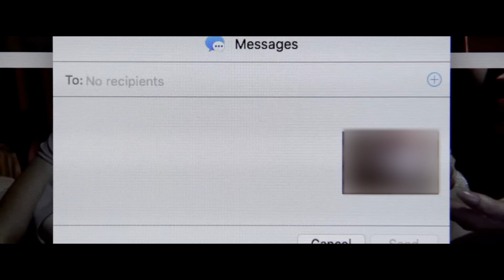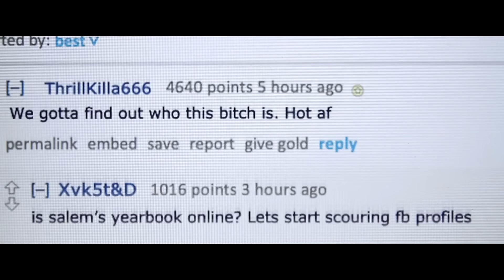Melanie Martinez // detention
film: assassination nation (2018)

lyrics:

I'm not a bad guy
So don't treat me bad if I'm feeling sad, alright?
Please don't be mad if I don't smile back, alright?
If I fuck up my words, don't think I'm absurd, alright?
Alright?
I'm physically exhausted
Tired of my knuckles beating
I'm chewing gum to pass this time
Sadness, can't you see it?
You're too busy seeking self-pleasures
Look at how I'm feeling
You write me up and say it's love
And I can't believe it
Hey, can you meet me tonight in detention?
I can feel your blood pressure rise, fuck this tension
Let me crawl up into your mind, did I mention?
Pretending everything's alright is detention
De-detention
De-detention
Pretending everything's all right is (shh)
The teachers don't care about me
Fuck how I feel, as long as I make money
They let them do whatever they want to me
They're the customer, I'm chopped meat
I'm chopped meat
I'm physically exhausted
De-detention
De-detention
Pretending everything's all right is detention
I wanna go home and you say, "Now is not the time"
Fuck being all alone in back of the classroom, ah
Stop calling up my phone, trying to say that I've been out of line
When all I ever asked was to go to the bathroom
Tonight
I can feel your blood pressure rise
Let me crawl up into your mind